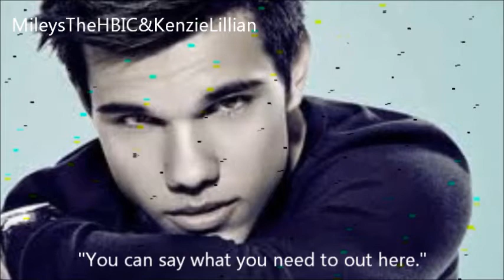Friends 2x09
heres 2x09. i wrote&made it. it's kinda sucky sorry. i tried to put in a plot twist but it didn't make it any more interesting.